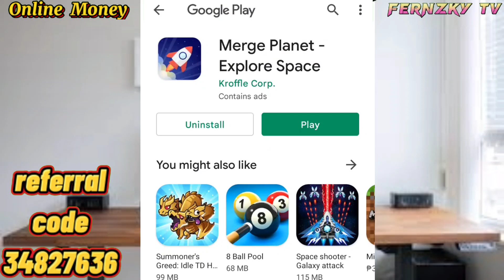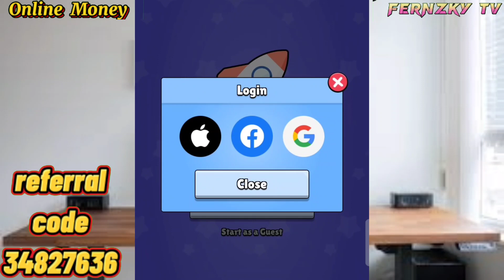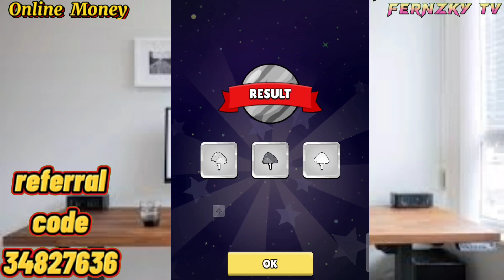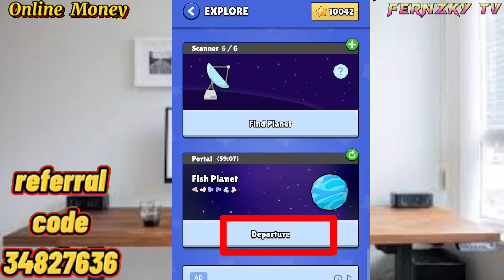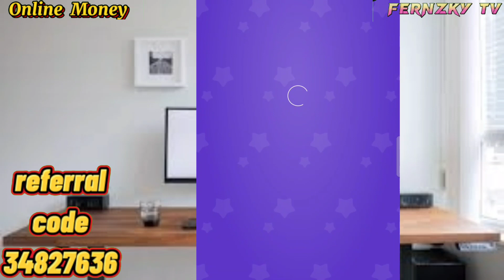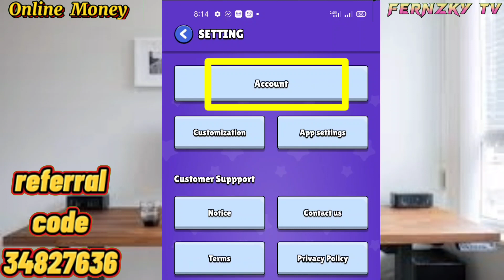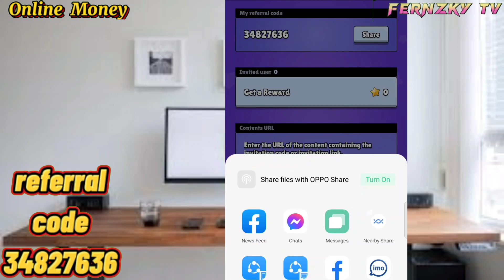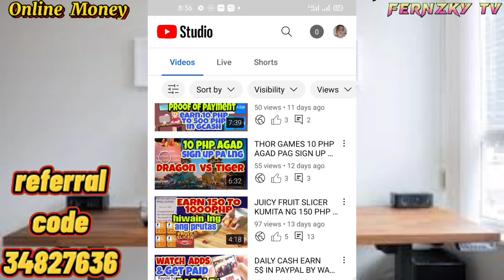MERGE PLANET EARN 200 PHP SA GCASH SA PAG MERGE AT PAGBENTA NG MATERIAL AT JEWEL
MY REFERRAL: F99KWT